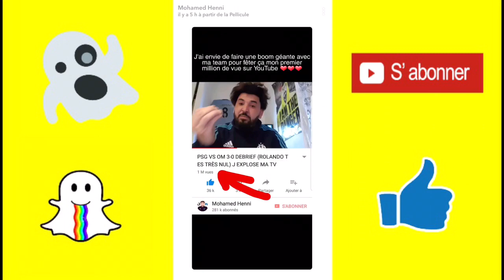Mohamed Henni sur Snapchat #71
Profitez tous les mercredis et samedis a 18h30 des meilleurs moments de Mohammed Henni sur Snapchat !!! Vidéos bonus régulièrement le lundi a 18h30 !!!